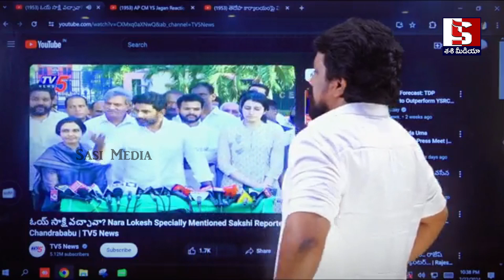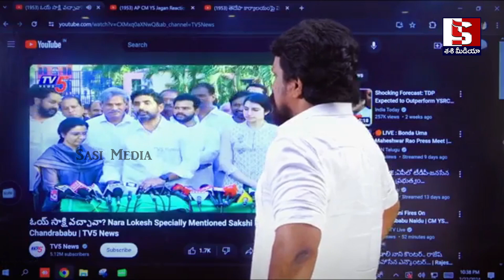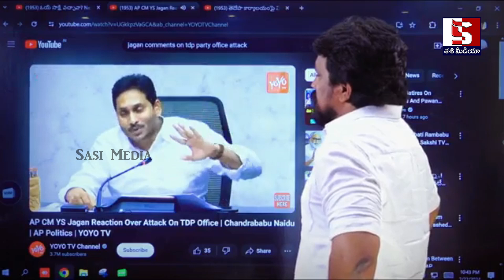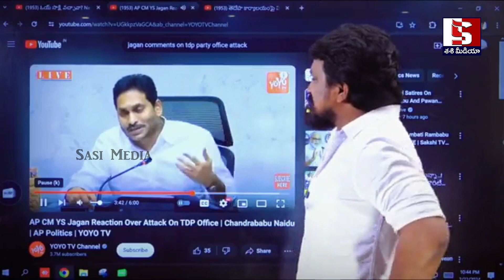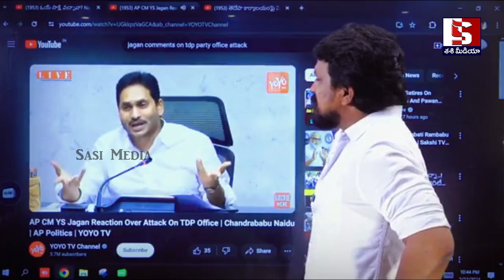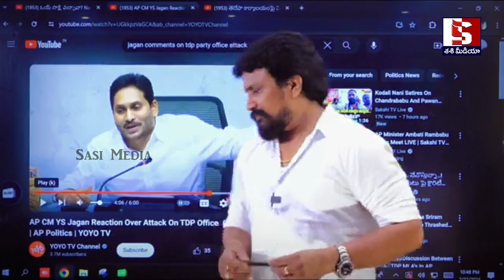పొద్దు పొద్దున్నే కొడాలి & జగన్ పరువు తీసిన రాజేష్ | Rajesh mahasena Fires On Kodali Nani & jagan